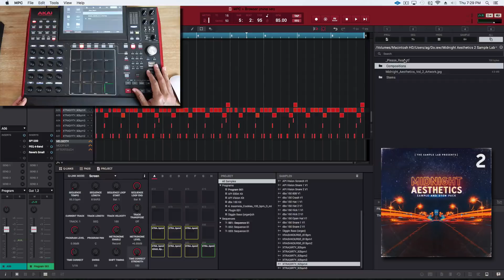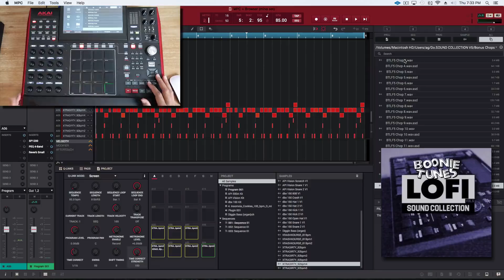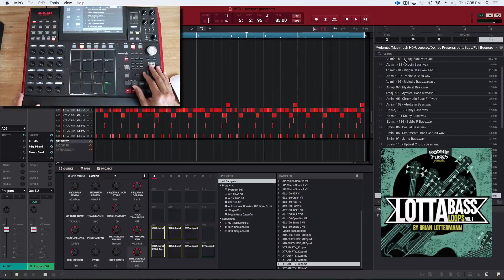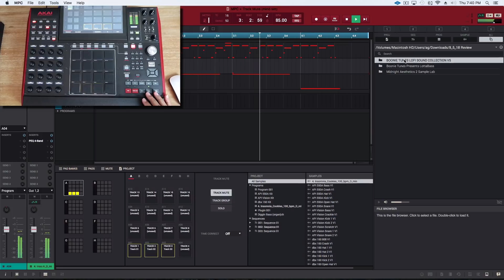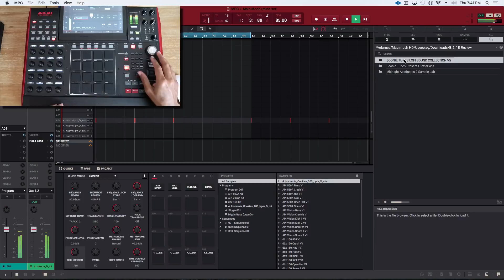How To Make Classic Boom Bap | MPC X Beat Making Tutorial | Sample Pack Review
How to make classic boom bap beats on MPC X! Using mpc x, Maschinemasters.com owner AG makes a fire boom bap beat by combining sample packs Midnight Aesthetics 2, Boonie Tunes LoFi Sound Collection 5 and LottaBass Guitar Loops now available

Follow AG Got Beats